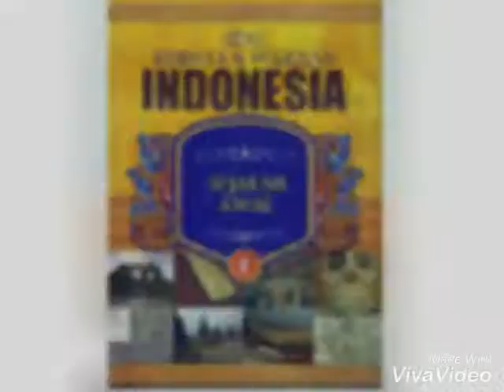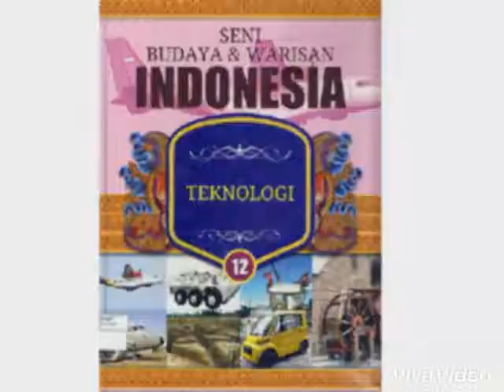SENI BUDAYA DAN WARISAN INDONESIA share by : PT. PENERBIT AKU BISA (022) 87783191